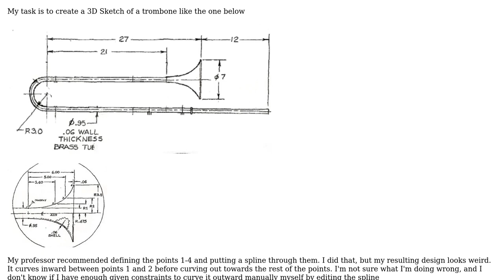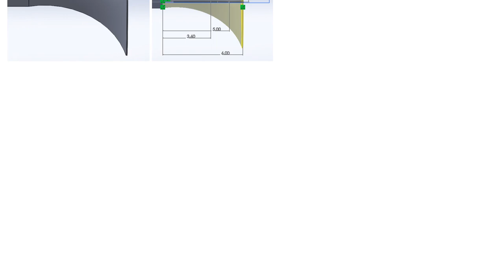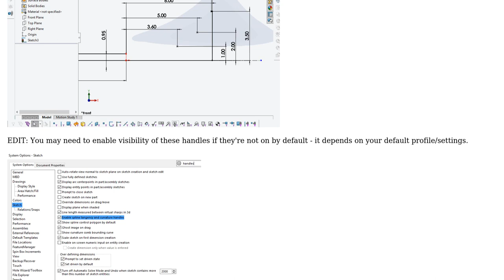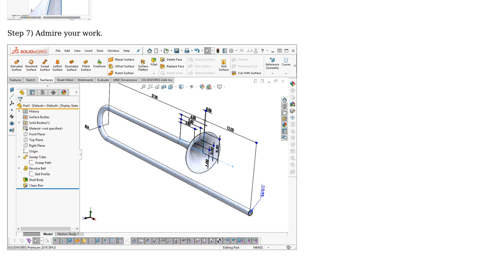Engineering: SOLIDWORKS - 3D Sketch of Trombone (2 Solutions!!)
Engineering: SOLIDWORKS - 3D Sketch of Trombone

With thanks & praise to God, and with thanks to the many people who have made this project possible! | Content (except music & images) licensed under CC BY-SA | Music | Images & others | With thanks to user Melanie user Jonathan R Swift and the Stack Exchange Network Trademarks are property of their respective owners. You are responsible for your own actions.